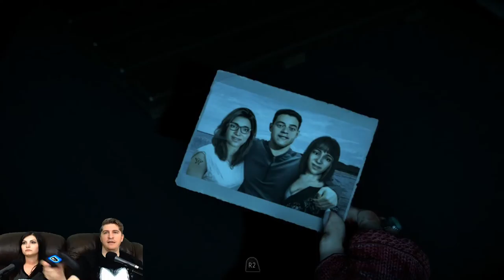Until Dawn: Moses of the Deers - Part 15 - Couple's Quest